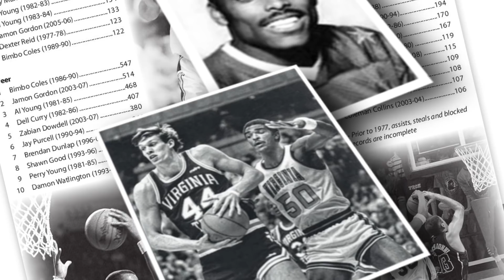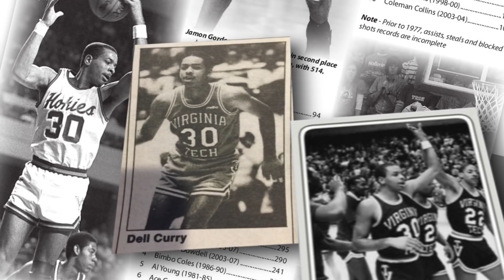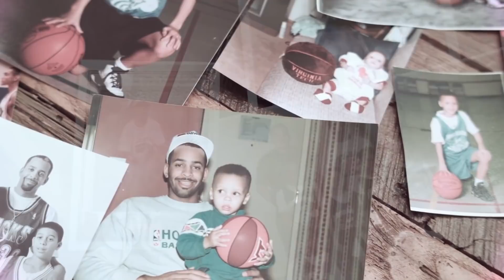How GOOD Was Dell Curry ACTUALLY?!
We all know how good the 2 time MVP Steph Curry is, but have we ever wondered how good the Golden State Warriors superstar father is? Well, we got that NBA story covered here for you today.

 first things first first take today speak for yourself nick wright